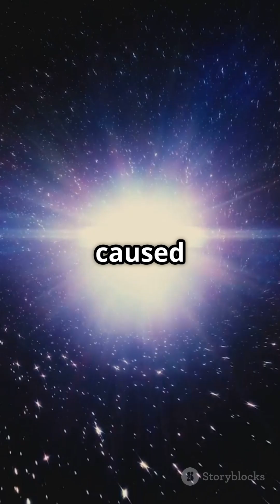Secrets of the Universe: The Future of Gravity Research | Quantum Gravity to Interstellar Travel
Unlocking the Secrets of the Universe: The Future of Gravity Research | Quantum Gravity to Interstellar Travel

Have you ever wondered if gravity could one day help us travel to the stars—or even unlock a new dimension of reality? In this captivating video, we explore the **future of gravity research**, taking you on a journey from the strange world of **quantum physics** to the bold frontiers of **interstellar travel**.

**WATCH NOW** as we reveal how scientists are decoding the universe’s most mysterious force—and what that means for the future of humanity.

- What is **quantum gravity** and why physicists are obsessed with it
- The science behind **gravitational waves** and how they’re changing astronomy forever
- How **Einstein’s theory of General Relativity** led us to modern concepts of space-time and black holes
- Cutting-edge theories like **String Theory** and **Loop Quantum Gravity**
- Real experiments happening today with LIGO and upcoming missions like LISA
- How controlling gravity might lead to **warp drives**, **wormholes**, and **faster-than-light travel**
- The truth about **interstellar travel** and whether it's possible in our lifetime

Whether you're a **science enthusiast**, **physics student**, or simply someone fascinated by **space and the cosmos**, this video brings together complex ideas and presents them in an engaging and easy-to-understand format. You'll learn how **gravity connects everything** in the universe—and how our understanding of it is evolving fast.

**Key Search Terms / Tags (for better ranking):**

0:00 – Introduction: Why Gravity Still Mystifies Us
0:30 – Newton to Einstein: The Evolution of Gravitational Theory
1:30 – Quantum Gravity: The Next Big Breakthrough?
3:00 – Gravitational Waves: The New Eyes on the Universe
4:15 – Warp Drives and Wormholes: Can We Travel Faster Than Light?
5:45 – The Big Picture: Why Gravity Research Could Change Everything

**Let’s Discuss!**
Do you believe we’ll ever control gravity?
Will quantum gravity reveal a unified theory of everything?
Drop your thoughts, questions, and wildest theories in the comments below—we love hearing from our curious community!

Stay curious. Stay inspired. And always, keep looking up!